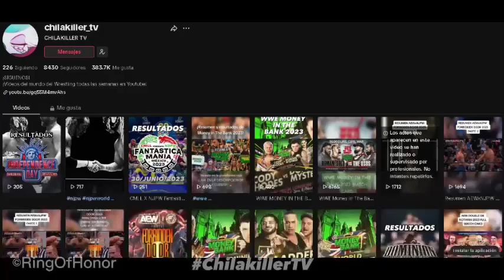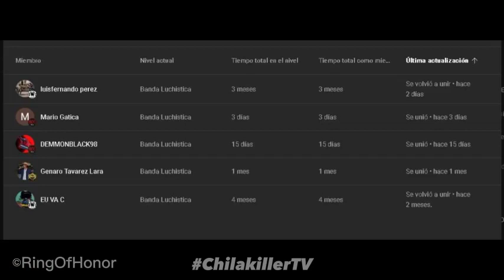ROH Ring Of Honor | 17/Agosto/2023 | RESUMEN Y RESULTADOS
wwe
videos de lucha
resumen raw
resumen smackdown
canal de wwe
wwe review
analisis wwe
lucha libre
top wwe
tops wwe
curiosidades wwe
videos de wwe tops
tops wwe
videos de lucha libre
aew
aew resultados
resultados
resumen
review
analisis
highlights
aew dynamite
aew rampage
aew highlights
wwe highlights
aew review